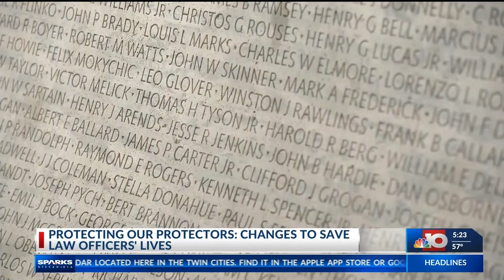Deadly Year for Cops